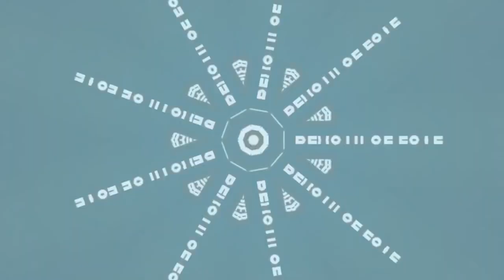Shine Bright Baby - Beautiful Love (Remix) Music Video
Original Footage by Grant Smucker
Remix Music Video by DJ Jimmy Rock